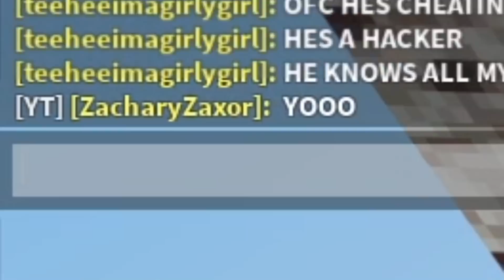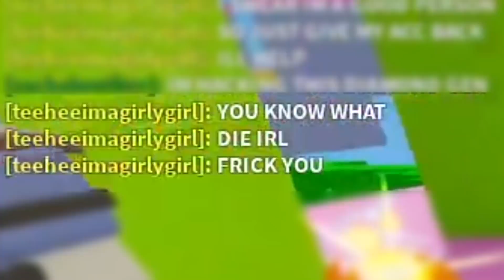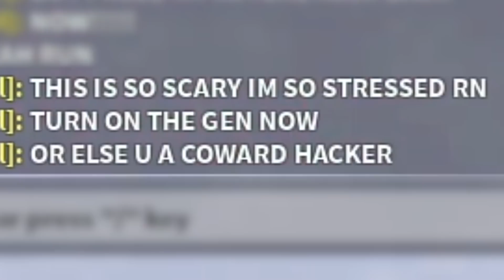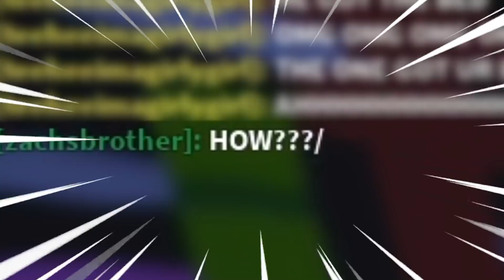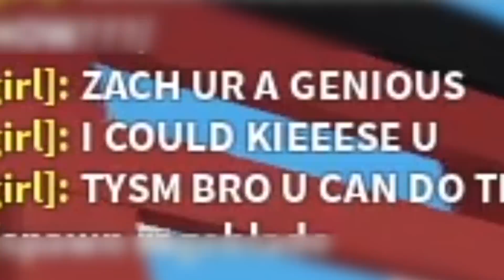Someone HACKED My Little Brothers Bedwars ACCOUNT.. (Roblox Bedwars)